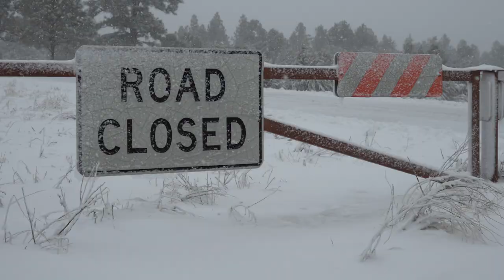Winter in the White Mountains!